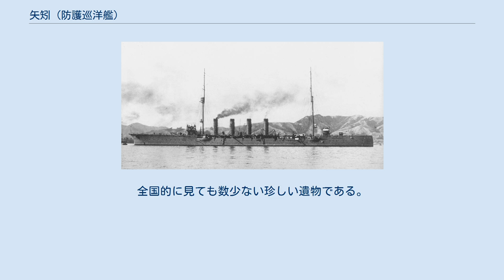矢矧 (防護巡洋艦)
矢矧（やはぎ）は、日本海軍の二等巡洋艦（軽巡洋艦）。
 日本海軍における最初期の軽巡洋艦である。
 一般的には、筑摩型防護巡洋艦の2番艦とされる。
 日本海軍の法的な類別は、筑摩型巡洋艦（二等巡洋艦）の3番艦。
 艦名は、長野県から岐阜県を経て愛知県に至る「矢矧川」にちなんで名づけられた。
 筑摩型巡洋艦は、日本海軍の巡洋艦として初めてタービン機関を採用した。
機関の実績比較検討のため、同型艦3隻（筑摩、矢矧、平戸）にはそれぞれ異なるタイプの機関を搭載している。
矢矧の場合、主機はパーソンズ式蒸気タービン、4機4軸推進であった。
 1909年（明治42年）12月23日、長崎三菱造船所で建造予定の呂號二等巡洋艦は部内限りで矢矧（やはぎ）と呼称される。
 矢矧は1910年（明治43年）6月20日、三菱合資会社三菱造船所（現・三菱重工長崎造船所）で起工。
 1911年（明治44年）10月3日午後4時25分進水。
同日附で正式に矢矧と命名された。
 1912年（明治45年）7月27日、竣工。
同日二等巡洋艦に類別された。
 1915年（大正4年）12月4日、横浜沖で挙行された御大礼特別観艦式で巡洋艦「常磐」、通報艦「満州」と共に、「矢矧」は供奉艦となる（御召艦は巡洋戦艦「筑波」）。
式典では、先導艦として御召艦筑波の前を航行した。
 第一次世界大戦では、南洋諸島占領作戦に参加。
さらに南シナ海、インド洋、スルー海での作戦に従事した。
 1917年（大正6年）11月20日、連合国艦船の護衛作戦を終えてオーストラリアのフリーマントルに入港しようとしていた矢矧に、沿岸砲から一発の砲弾が発射された。
砲弾は矢矧のマストをかすめて甲板を超え海に落ちた。
オーストラリア政府は、矢矧に乗り込んでいた水先案内人が適切な信号を送っておらず、警告のために砲撃したと説明し、オーストラリア総督がその後パースに停泊中の矢矧に出向いて艦長に謝罪した。
 1922年（大正11年）11月12日、大正天皇皇太子（摂政宮裕仁親王、後の昭和天皇）は特別大演習統裁のため四国へ行啓する。
11月13日、皇太子は神戸港で戦艦伊勢に乗艦（供奉艦は駆逐艦谷風）。
翌日、香川県の高松港に上陸し、演習や各地行啓に臨んだ。
 大演習や白峯陵（崇徳天皇陵）参拝などを終えた11月22日午前7時、皇太子は高松港で矢矧（艦長島祐吉大佐）に乗艦する。
午前10時30分、皇太子は愛媛県今治市に上陸し、各地を行啓した。
同日午後2時、皇太子は再び矢矧に乗艦し、同港を出港。
その後、矢矧は愛媛県松山市の三津浜に移動。
皇太子は戦艦伊勢艦載水雷艇を用いて上陸した。
 11月24日夕刻、皇太子は戦艦伊勢に戻り、以降は伊勢を御召艦として四国行啓をおこなった（12月1日、和歌山県深山で下艦）。
矢矧と谷風は、供奉艦として行動した。
 1923年（大正12年）からおもに中国水域の警備活動に従事した。
 1926年（大正15年）11月29日、艦艇類別等級の改定にともない「筑摩型巡洋艦」がもうけられ、矢矧は同型の3番艦となった。
 1935年（昭和10年）3月27日から5月10日まで広島県呉市で開催された国防と産業大博覧会では、呂号第五十三潜水艦と共に観覧に供された。
 1940年（昭和15年）4月1日に除籍され廃艦第十二号と仮称 、呉海兵団の練習船として使用された。
 1943年（昭和18年）には大竹に回航し海軍潜水学校で使用し終戦を迎えた。
 1947年（昭和22年）1月31日から7月8日まで笠戸ドックで解体作業を行った。
 第一次世界大戦で日本は連合国側に参戦した。
日本海軍は南方方面に二等巡洋艦などを派遣し、ドイツ東洋艦隊捜索及びドイツ領南洋諸島占領に従事した。
巡洋艦矢矧も1917年（大正6年）2月、呉軍港を出航し太平洋、インド洋方面で海上警備、索敵にあたっていたが、1918年（大正7年）10月、軍艦千歳との交代命令に接し、オーストラリアのシドニーを出航して艦隊司令部のあったシンガポールに11月9日に入港した。
交代艦の到着まで碇泊、乗組員の半舷上陸を許可した。
この年は世界的にスペインかぜ（インフルエンザ）が流行し、他の艦艇にも被害者が出ていたにもかかわらず艦長の山口伝一大佐はシンガポール市街を前に乗組員を艦内に閉じ込めておくのは士気に影響すると判断したと推測される。
出航後それが艦内に蔓延し、凄惨な状況になった。
1...